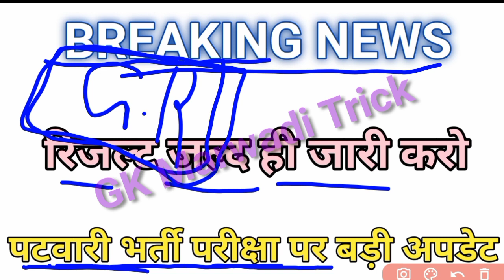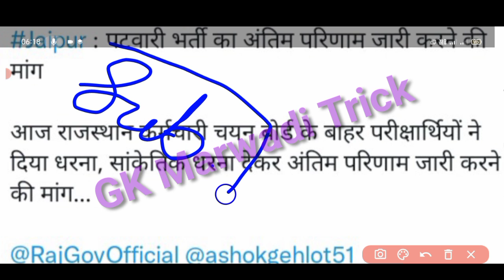Rajasthan Patwari final result/Patwari final cut after dv/patwari ki final cutoff kya rahegi/CutOff